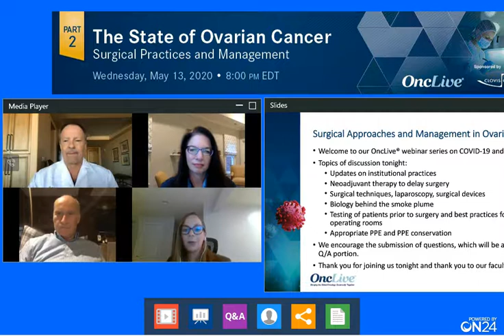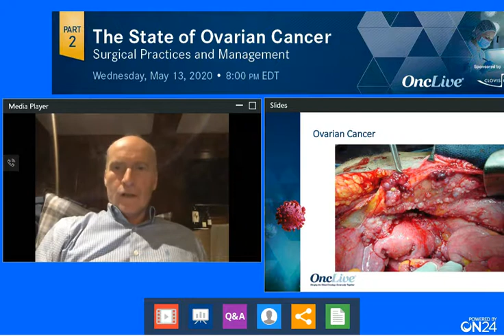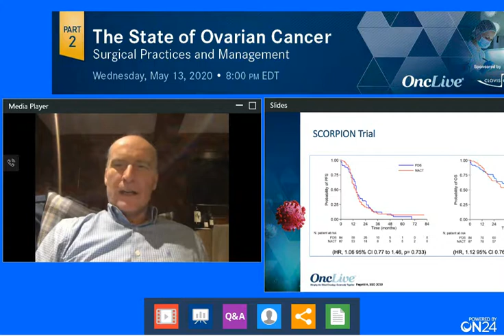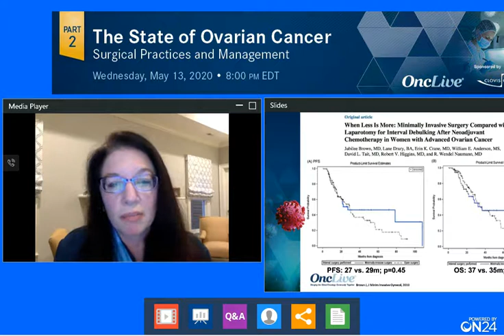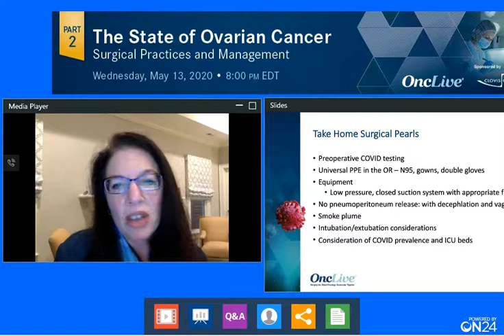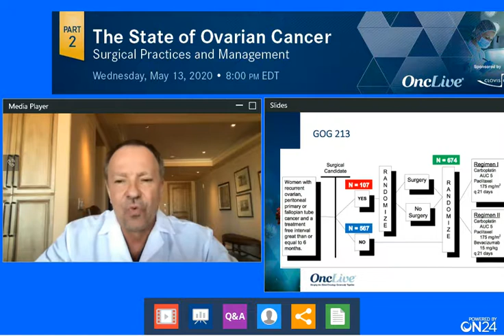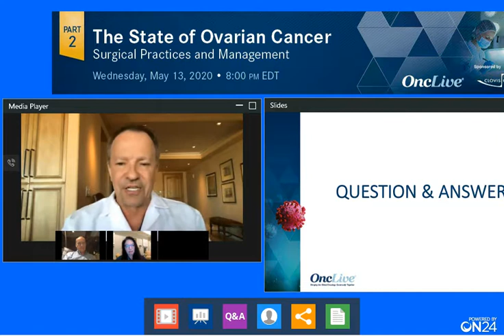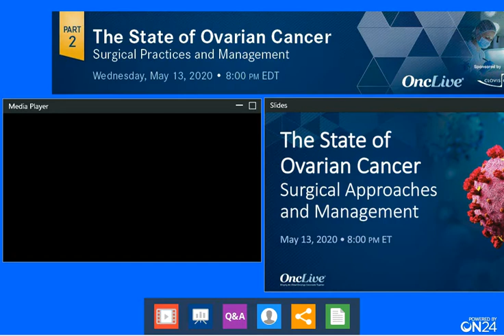The State of Ovarian Cancer: Surgical Practices and Management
An OncLive® Weekly Webinar Series highlighting best practices, treatment updates, and multidisciplinary approaches to ovarian cancer care through the COVID-19 pandemic. In this second webinar of our series, we will take an in-depth look at gynecologic surgery and how those approaches have changed during this time.